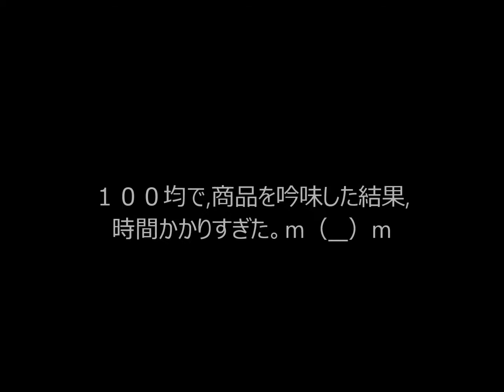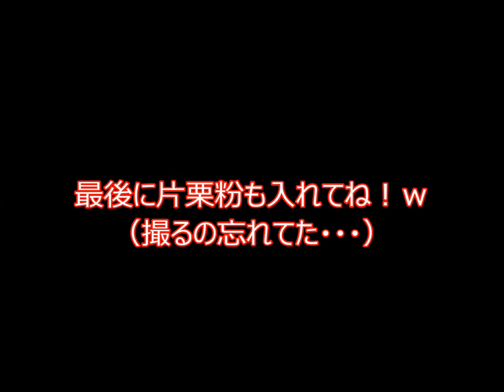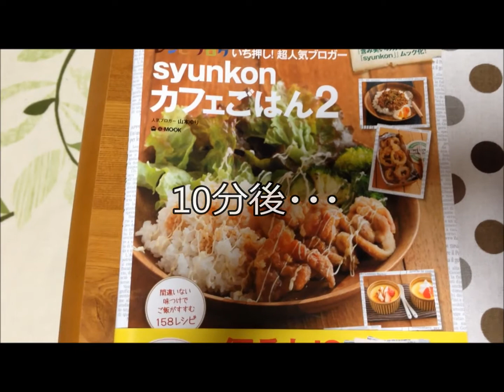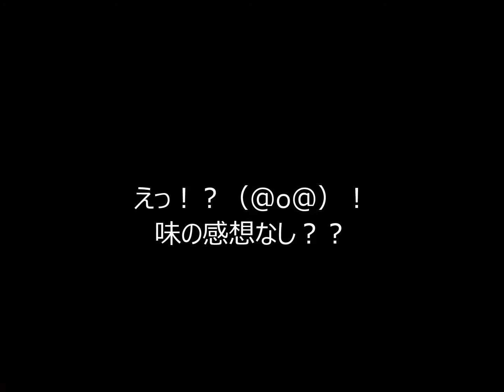【2013/09/24】カフェごはん 和風から揚げワンプレート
レシピ本を見ながら作ってみました！